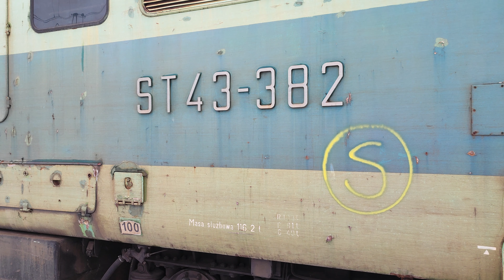ST43-382 (odstawiona) 01.2022 Kamieniec Ząbkowicki